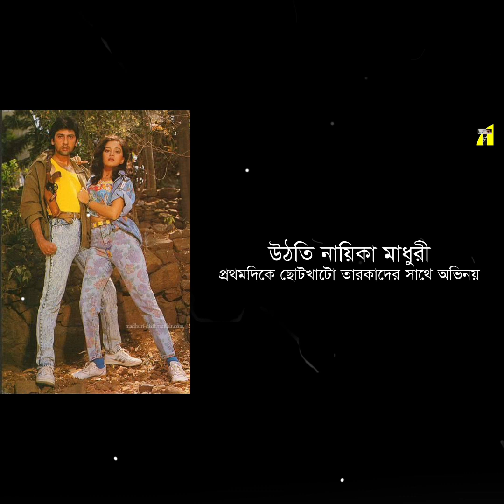ক্যারিয়ারের শুরুতে মাধুরীও প্রতারিত হয়েছিলেন! অনিল ছিল সেই প্রতারক ! Bollywood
Relevant Search